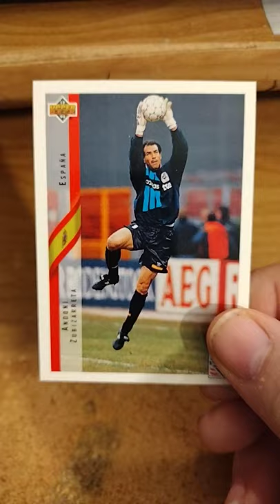Andoni Zubizarreta Soccer Card